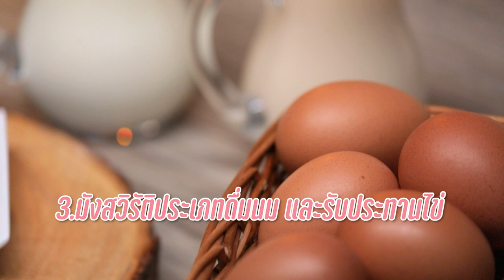เคล็ดไม่ลับ กับ "เบเกอรี่มังสวิรัติ" ทำง่ายๆ สไตล์ อ. ยิ่งศักดิ์